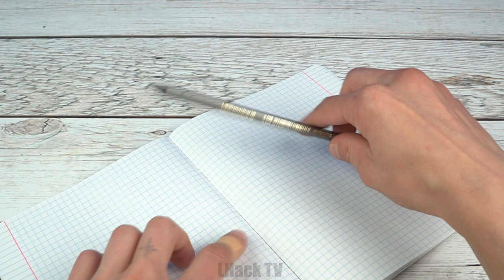12 FUN AND USEFUL LIFE HACKS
Hi guys! Today I Will Show You 12 Fun And Useful Life Hacks!